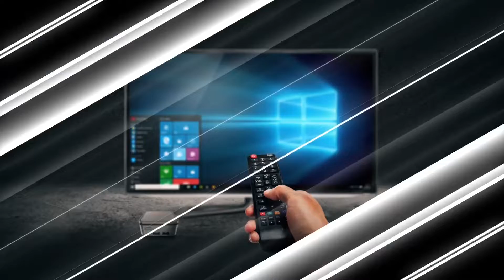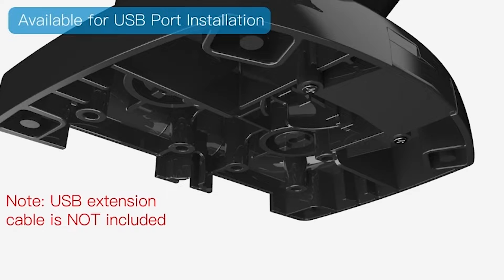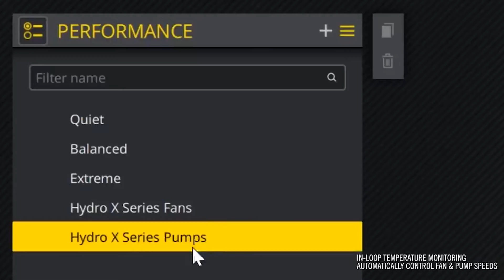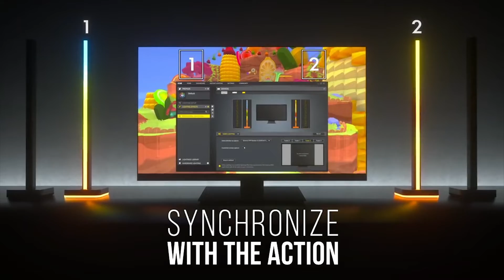Accesorios para PC que te facilitan ✅ la VIDA y no sabías que existían 😉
Accesorios para PC que te facilitan la vida y ni sabías que existían

Las PC, incluidas los ordenadores portátiles y de escritorio, solo están completas si tienen algunos periféricos que reduzcan sus defectos. Estos son algunos de los accesorios para PC más geniales, no, no son un mouse ni un teclado. Estos accesorios para PC que te facilitan la vida

¡Echa un vistazo a estos Gadgets para PC! Dime cúal te gusto más?

🔻🔻 Enlaces de los accesorios para el ordenador en Amazon 🔻🔻

 00:00 ➔ Soporte para auriculares

 00:11 ➔ Elitegroup Liva Q2

 00:43 ➔ Soporte de Monitor Dual

 01:36 ➔ Controlador de pie para Juegos de Realidad Virtual y PC

 02:16 ➔ Alfombrilla XXL

 02:33 ➔ Refrigeración Líquida AlphaCool 15300

 03:38 ➔ Mini PYRAMID AZZA

 04:29 ➔ Corsair hydro x series RGB

 05:41 ➔ Torres Smart Lighting

 07:08 ➔ Organizador de Cables

 07:48 ➔ Hub USB 3.0 Aceele